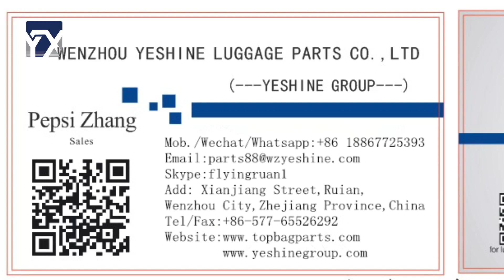26 Carry-On YESHINE Luggage That Will Make You the Most Stylish Traveler Around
YeshineGroup
Supply all luggage Accessories,including luggage trolley. Wheel. Handle. Lock etc, also has manufacture Whole Line Luggage Making Machine.
Our YESHINE give you One Stop Solution Provider of your Luggage Production.